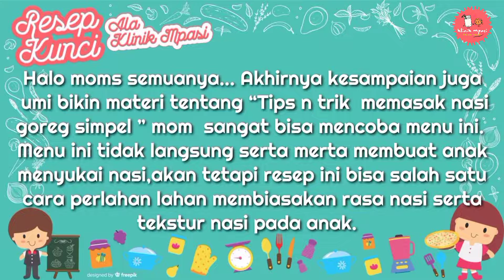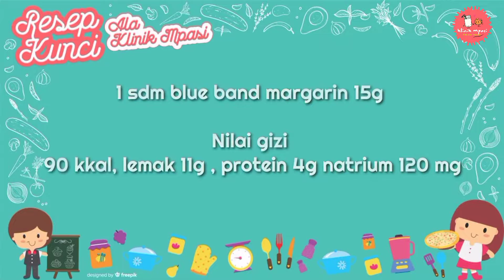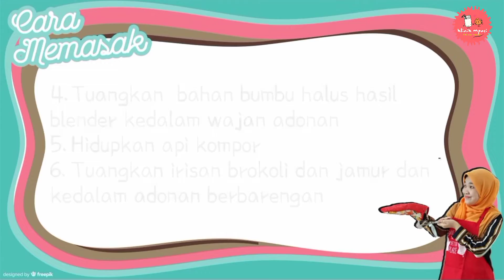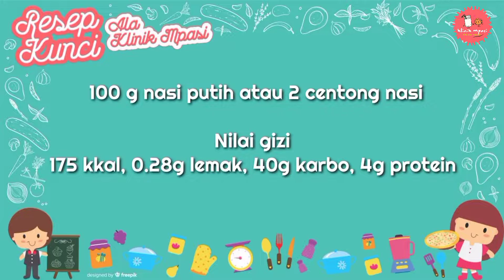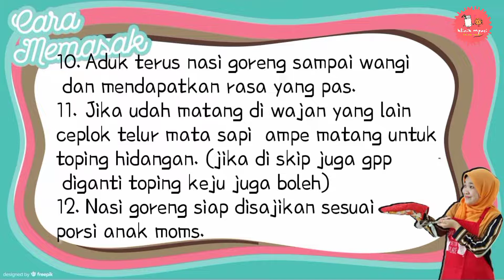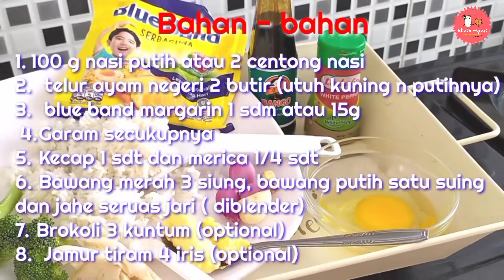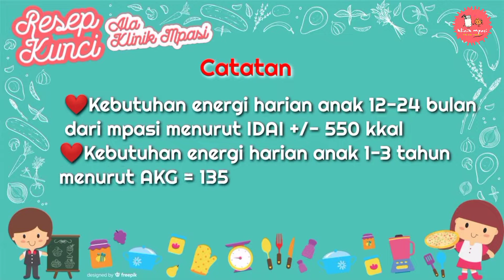NASI GORENG KAMPUNG | RESEP MPASI HOMEMADE BELAJAR MENGENAL NASI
Yukk intip resep kreasi klinik mpasi “Nasi goreng kampung ”

CEK RESEP MPASI DAN CEMILAN YANG LAIN DIBAWAH 👇INI YA MOMS, SEMOGA BERMANFAAT ☺🙏